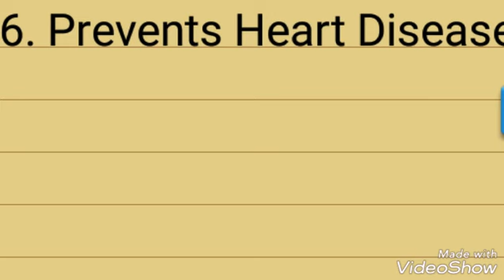10 Benefits of Carrots... !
This video is about 10 health benefits of Carrots !